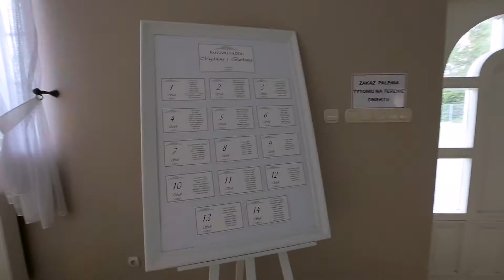KLIP - MAGDALENY I BARTŁOMIEJA - 2016